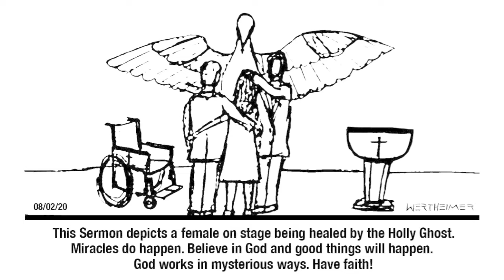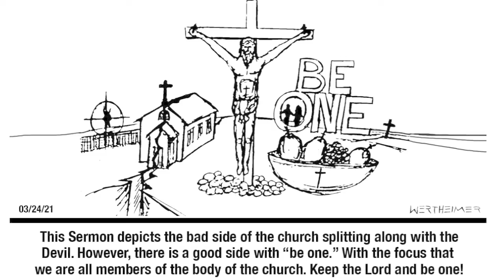Sermon Sketch Series – March 2021 Recap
Welcome to the Sermon Sketch Series Recap. For the month of March 2021 are the published sketches created by Nathan Wertheimer. The Sermon content came from Pentecostals of Apopka Church (POA).